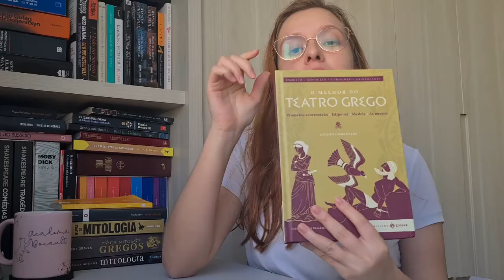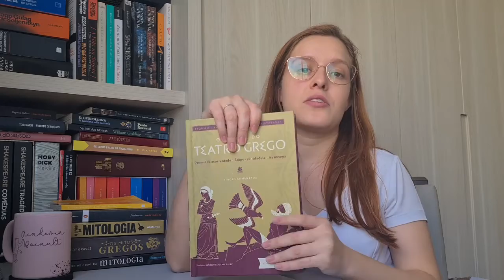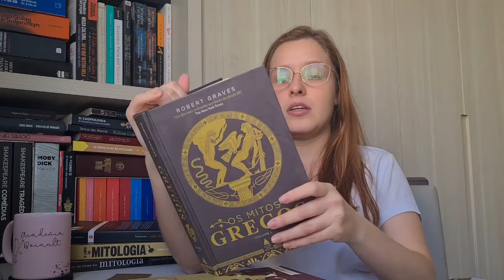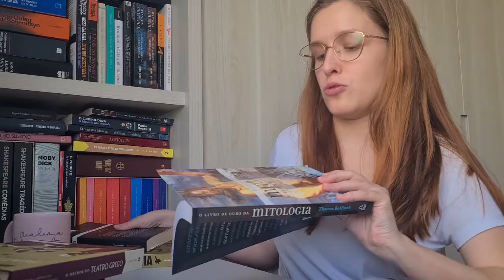Prometeu Acorrentado - Ésquilo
Adquira o livro

Conheça minha lista de desejos